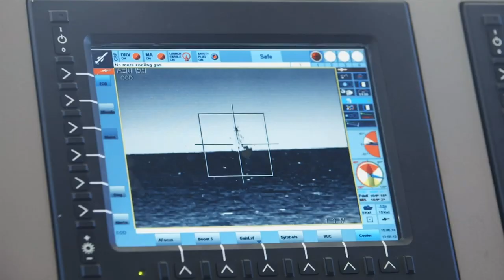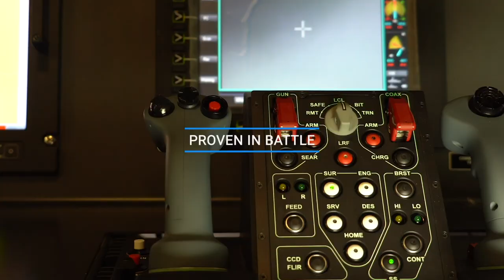Israel Shipyards – English